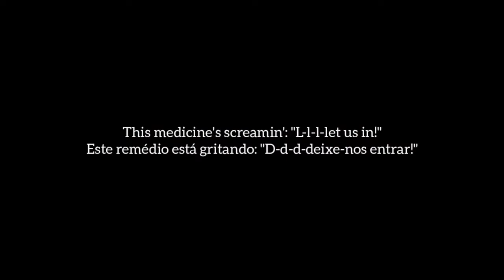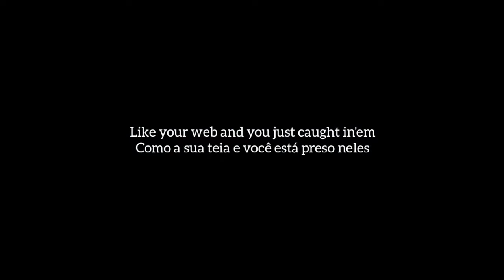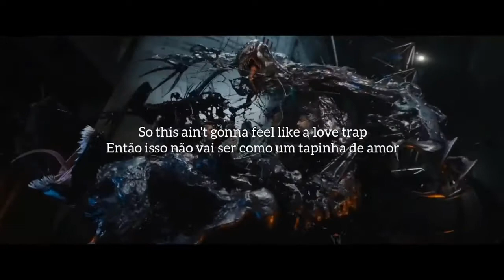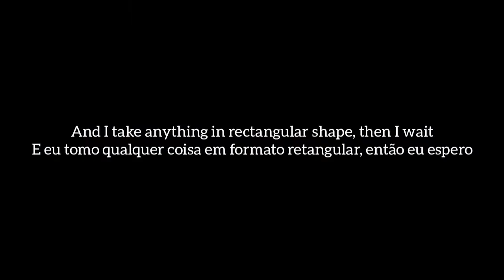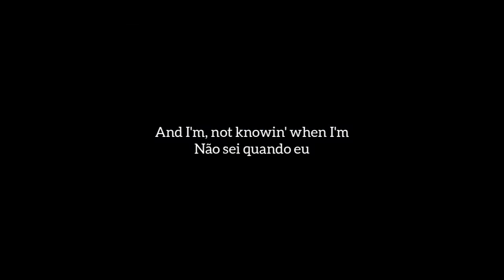Eminem - Venom | (Tradução + Letra)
dê os devidos créditos!